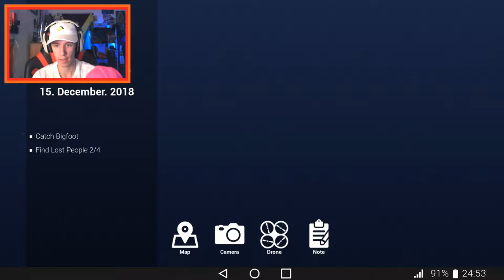An Intimate Evening with Bigfoot